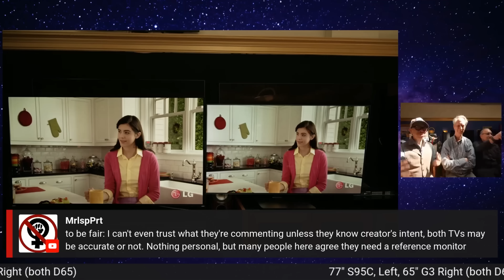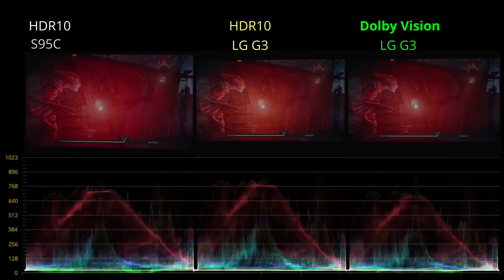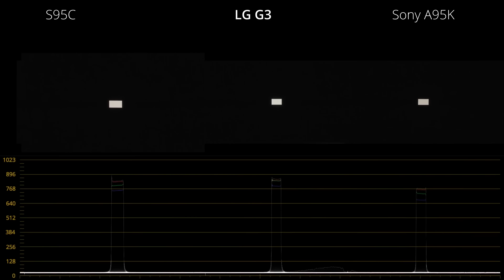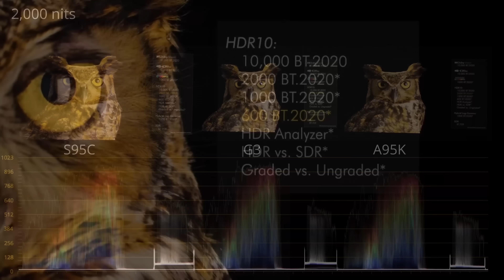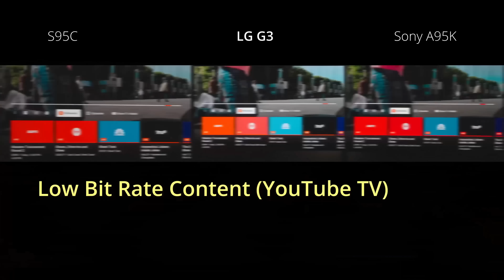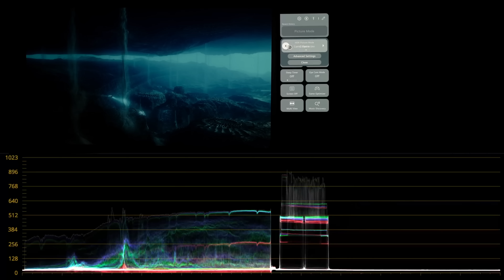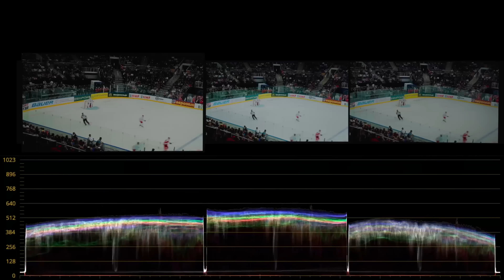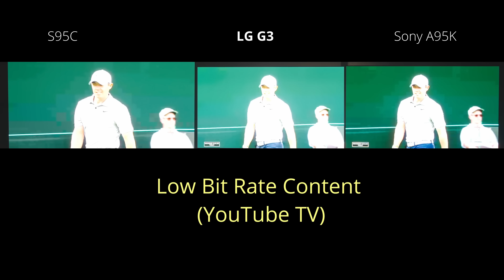LG G3 vs Samsung S95C: лучший телевизор 2023 года! | ABOUT TECH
Обзор LG G3 против Samsung S95C.

Перевод канала  @Stop the FOMO

0:00 G3 с MLA
0:53 Sony A95L
1:16 Глубокое сравнение
1:50 G3 против G2
2:34 G3 против S95C
3:25 Точность цветопередачи G3
4:09 Dolby Vision G3 против HDR10 против HDR10+
7:16 Яркость  G3
12:16 Превосходство G3 в контенте с низким битрейтом
12:52 Цветовая яркость
13:52 Настройки G3 для светлой комнаты
16:36 Яркость G3 для спорта
17:25 Рекомендации и соображения
19:43 Вердикт о лучшем телевизоре 2023 года
20:26 Что нужно Sony A95L